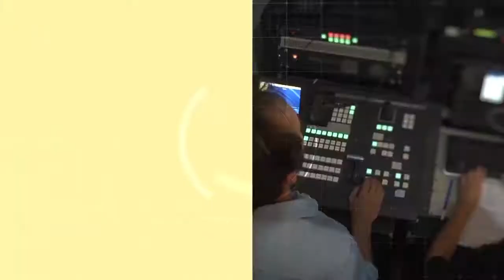Conferencia Internacional sobre la vuelta al Deporte 02/06/2020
Entrevista a Duilio García, director de Salud Universitaria UNSJ.